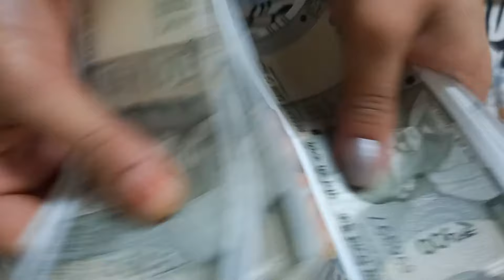यदि कुत्ता लेकर भागता है आपके जूते-चप्पल तो आज और अभी ही जानिए इसका सच